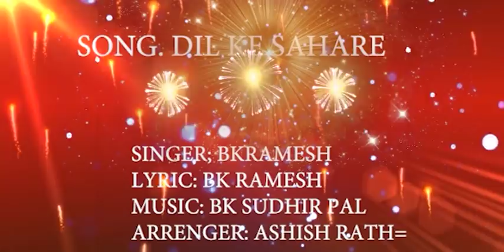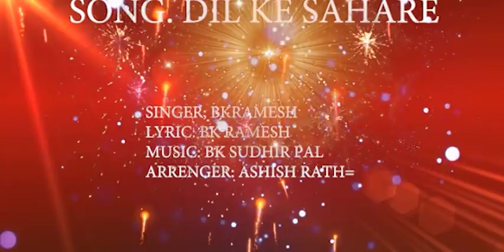मधुर योग केलिये मधुर गीत!!जरूर सुने!!बाबा के प्यार पे खो जाने का मधुर गीत!!💐💐💗💗💥💥🇲🇰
🌹🌹ओम शांति 🌹🌹

जो बच्चे इस एक जन्म में देह-अभिमान का त्याग कर स्वमान में स्थित रहते हैं, उन्हें इस त्याग के रिटर्न में भाग्यविधाता बाप द्वारा सारे कल्प के लिए सम्मानधारी बनने का भाग्य प्राप्त हो जाता है। आधाकल्प प्रजा द्वारा सम्मान प्राप्त होता है, आधाकल्प भक्तों द्वारा सम्मान प्राप्त करते हो और इस समय संगम पर तो स्वयं भगवान अपने स्वमानधारी बच्चों को सम्मान देते हैं। स्वमान और सम्मान दोनों का आपस में बहुत गहरा संबंध है।

    🙏🏻ॐ शांति🙏🏻
ओर भी वीडियो देखने अनुभव करने केलिये नीचे लिंक को tuch करिये👇👇👇👇👇